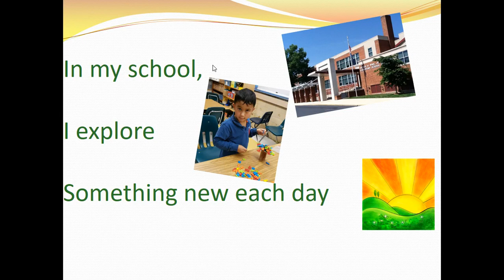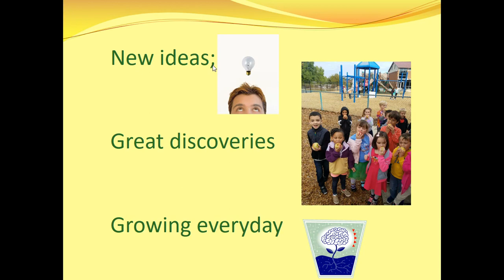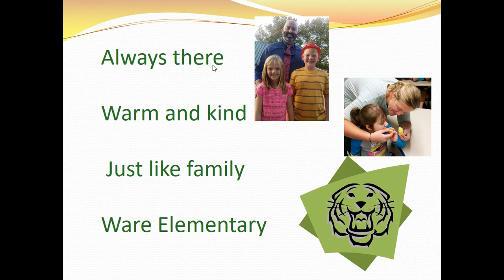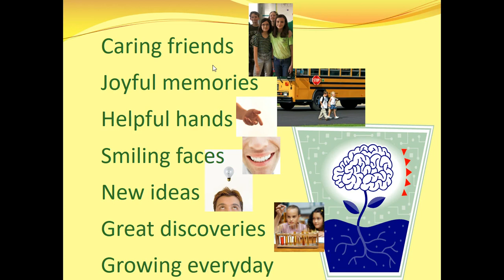Growing Everyday at Ware Elementary